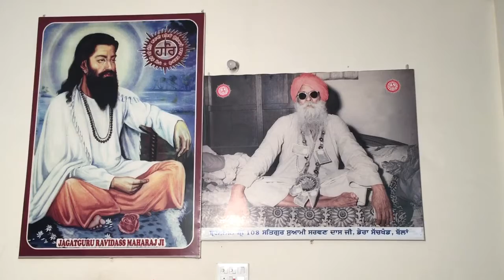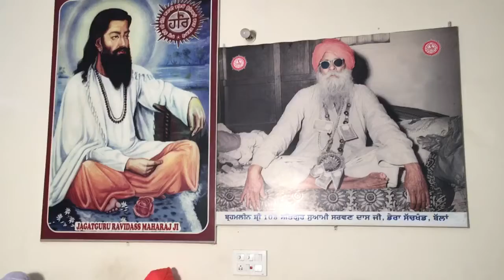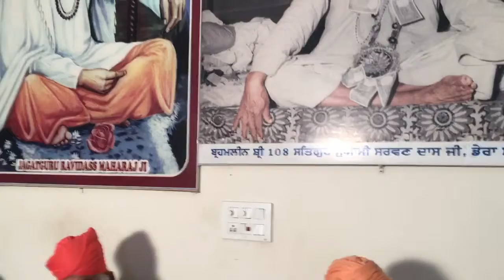Maghi samagam Satsang at RDPA.14-01-2021